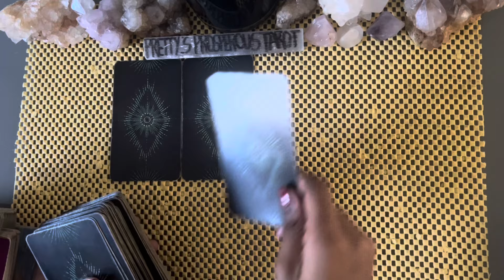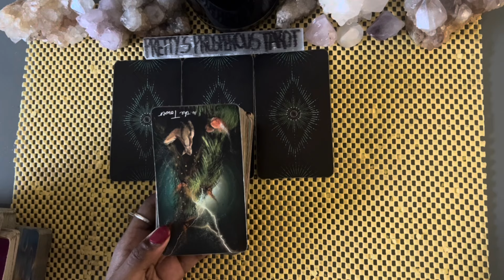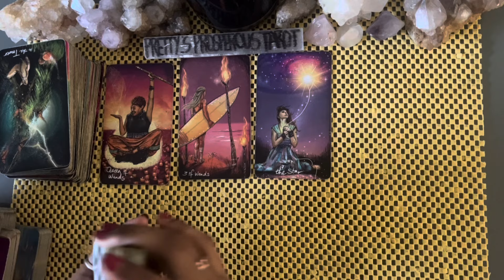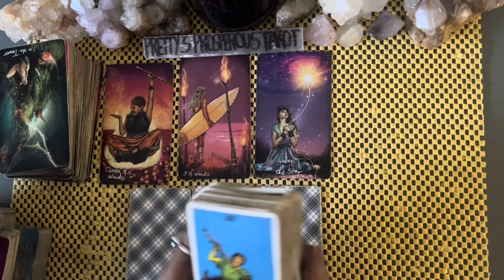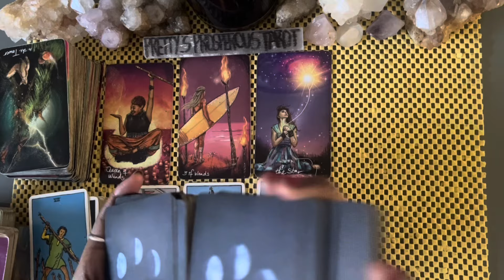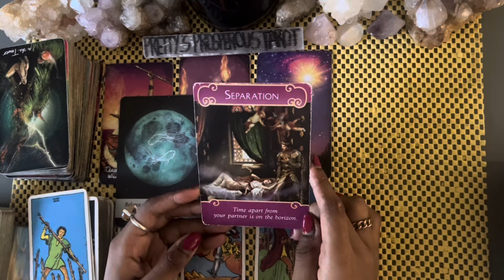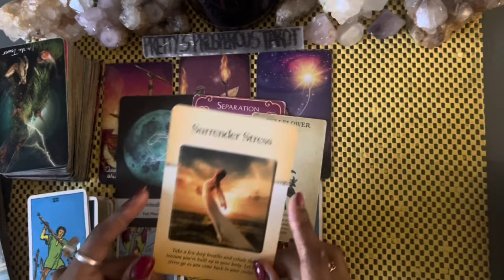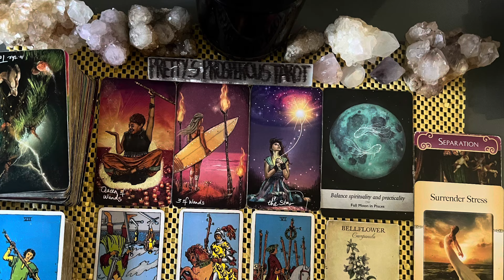Aries love tarot reading ~ Mar 25th ~ they’re ready to end the separation